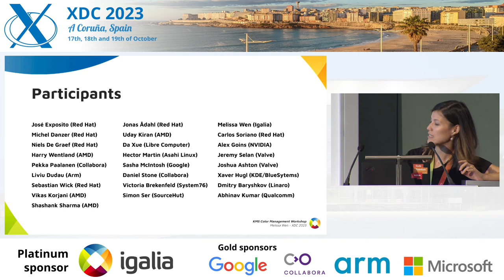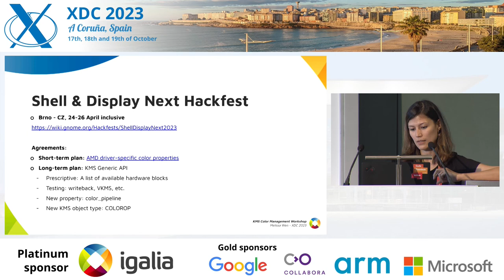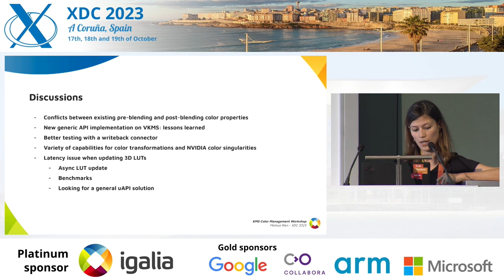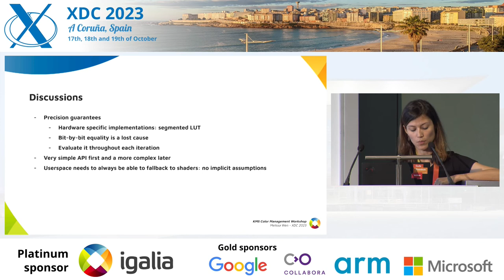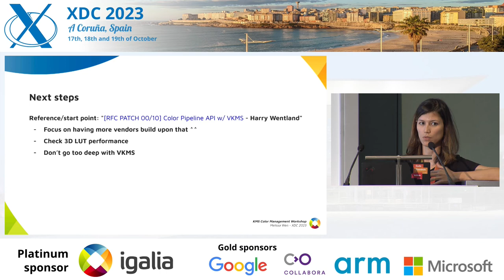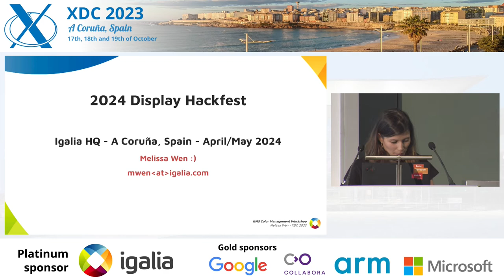KMS Color Management Workshop Report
A brief summary of the discussions that happened in the KMS Color Management
Workshop.

October 17-19, 2023
A Coruña (Spain)